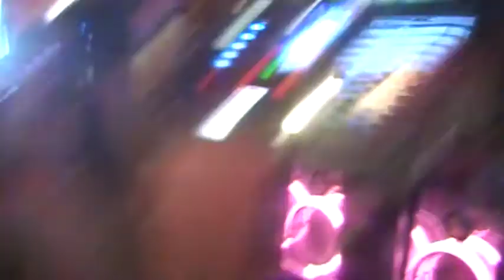-Viper- / Trip Machine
I (aka -Viper- or seraph086770) play Trip Machine by DE-SIRE.  Thanks to my friend Robry for filming.

Score: AA